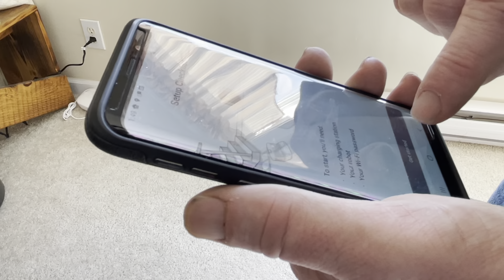Yorkie vs Roomba Vacuum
Leia the yorkie, encountering the Roomba Vacuum for the first time. This video is NOT sponsored, we purchased the Roomba on our own.

Please no negative or mean comments, they will be deleted and you will be blocked. Positive vibes only. Thank you!